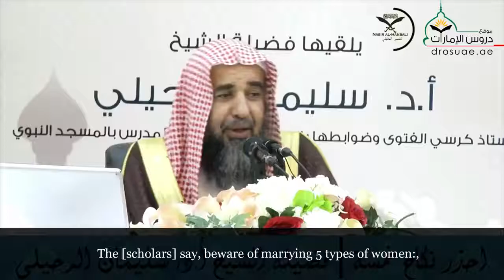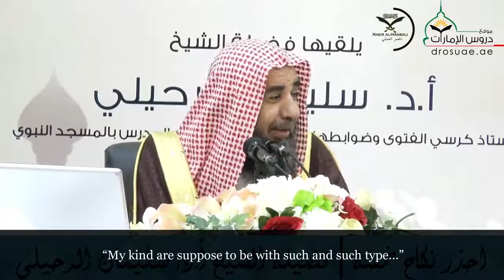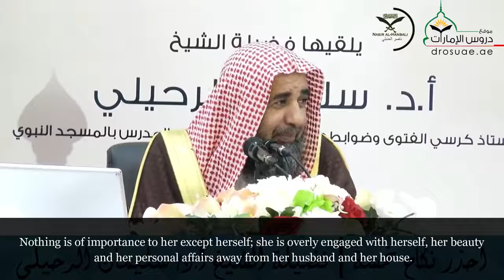Beware Of Marrying 5 Types Of Woman || Shaykh Sulayman Ruhaylee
DO NOT MARRY 7 TYPES OF WOMEN

1. Al-Annaanah:
The woman who whines, moans complains and "ties a band around her head" all the time; (i.e. complains of a headache or some illness but in reality she is not sick, rather she is feigning).

2. Al-Mannaanah:
The woman who bestows favours, gifts, etc. upon her husband then (at that time or in the future) says; “I did such and such for you or on your behalf or because of you" etc.

3. Al-Hannaanah:
The woman who yearns or craves for her former husband or children of the former husband.

4. Kay’atul-Qafaa:
The woman who has a branded mark on the nape of her neck (i.e. has a bad reputation or doubts about her).

5. Al-Haddaaqah:
The woman who casts her eyes at things (i.e. always looking at something to purchase then desires it and requires her husband to buy it (no matter what).

6. Al-Barraaqah:
The woman who spends much of the day enhancing her face and beautifying it to such an extent that it will seem like it was manufactured!

7. Al-Shaddaaqah:
The woman who talks excessively.

Book: The Concise Manual Marriage
By Shaykh Muhammad Ibn Saalih al-'Uthaymeen
Translated and published by
T•R•O•I•D Publications
P. 19